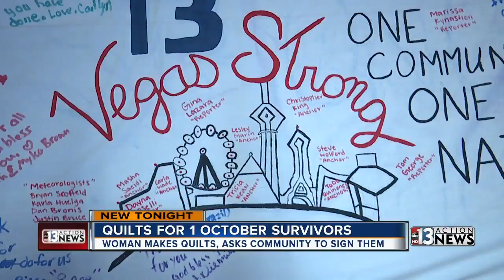Woman makes quilts for shooting survivors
A Henderson woman is making quilts to give to people in the community who are still healing from the shooting on October 1st.